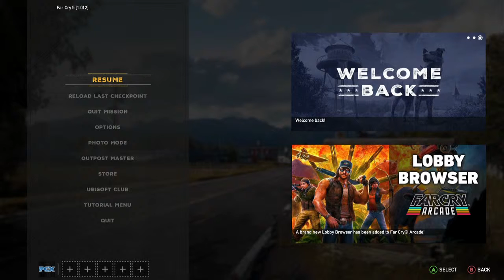Far Cry 5 - Part 18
Part 18
Xbox One
Live Commentary